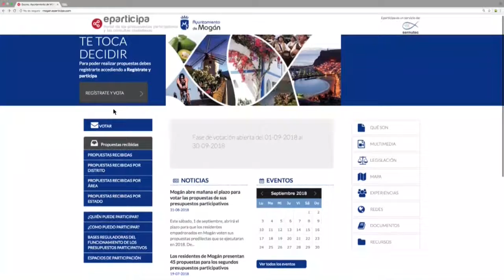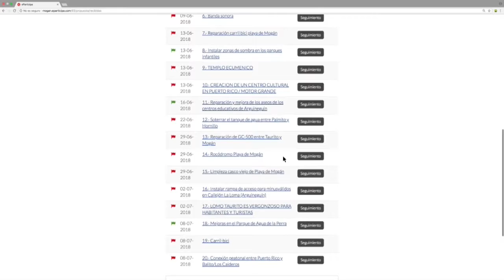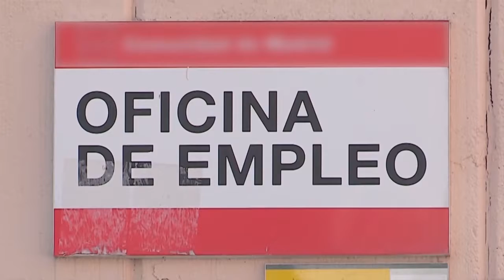INFORMATIVO MARTES 4 DE SEPTIEMBRE